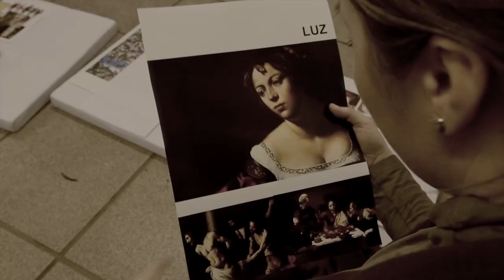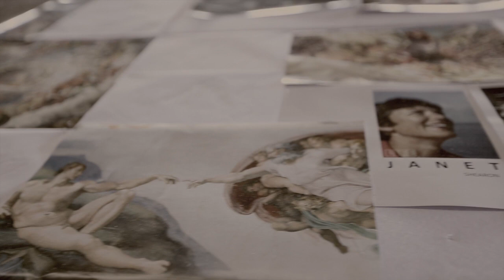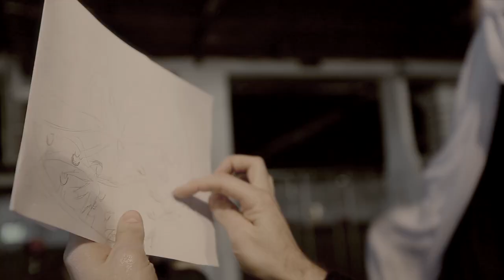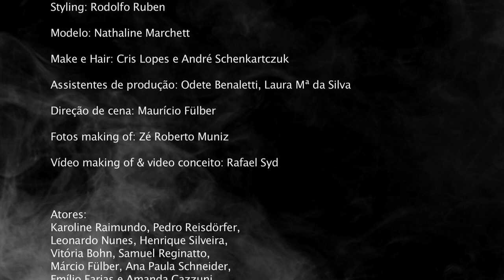Making Of - Belle et Sainte - WOLFSTORE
campanha coleção de inverno 2014

Direção criativa: Sérgio Rd. Setti
Produção Executiva: Nana Ramos
Fotografia: Simone Di Domenico
Assistente de fotografia: Josiele Fão
Styling: Rodolfo Ruben
Modelo: Nathaline Marchett
Make e Hair: Cris Lopes e André Schenkartczuk
Assistentes de produção: Odete Benaletti, Laura Mª da Silva
Direção de cena: Maurício Fülber
Fotos making of: Zé Roberto Muniz
Vídeo Conceito e Making of: Rafael Syd
Atores: Karoline Raimundo, Pedro Reisdörfer, Leonardo Nunes, Henrique Silveira, Vitória Bohn, Samuel Reginatto, Márcio Fülber, Ana Paula Schneider, Emílio Farias, Amanda Cazzuni.
Agradecimento: Fenac, Duka Eventos, Mezanino Equipe de Montagem.